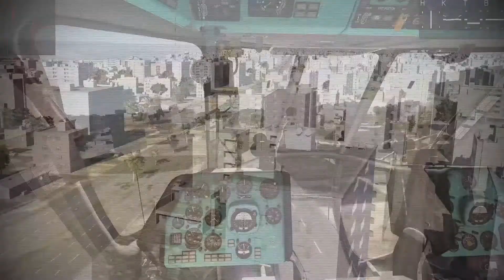DCS:persian gulf relaxation(Oriental Ethnic Deep House Mix (4))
Oriental Ethnic Deep House Mix
Glazba u tom videozapisu
Pjesma
Aaja Bahon Me (Arabic Instrumental Version)
Izvođač
Aamir Kangda
Album
HoneyMoon
Davatelj licence za YouTube:
RouteNote (u ime diskografske kuće Akan Productions); Routenote (Publishing), Audiam (Publishing) i društva za glazbena prava (2)